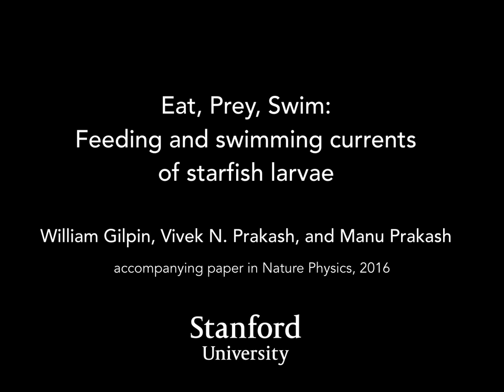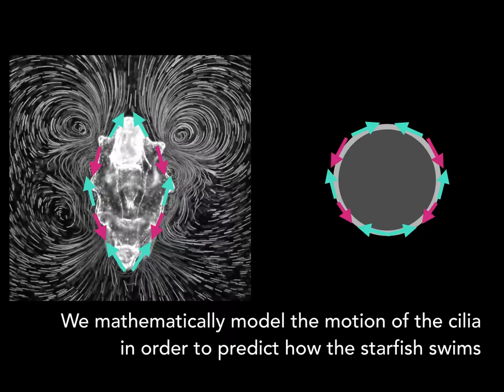Stanford resarchers reveal complex starfish larvae survival mechanism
Tiny starfish larvae employ a complex and previously unknown survival mechanism involving whorls of water that either bring food to them or speed them away to better feeding grounds.